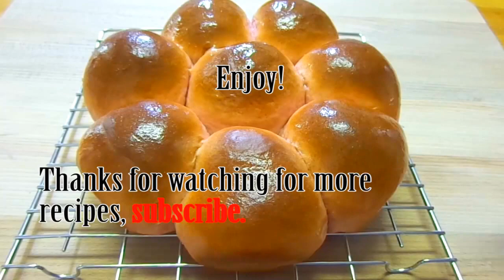Guava Sweet Rolls Recipe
A recipe for soft rolls with the hint of guava that will take you to the islands. These are inspired by the Hawaiian breads.